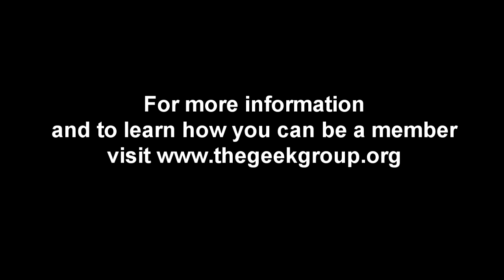Will It Fry -Teddybear Snow Globe (005)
The Geek Group kills love and happiness with 75,000 Volts DC.